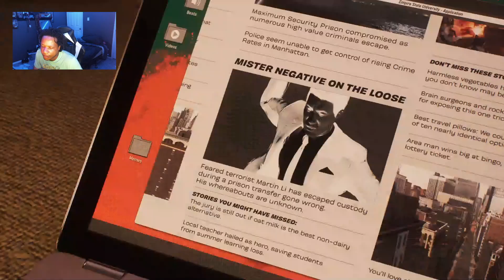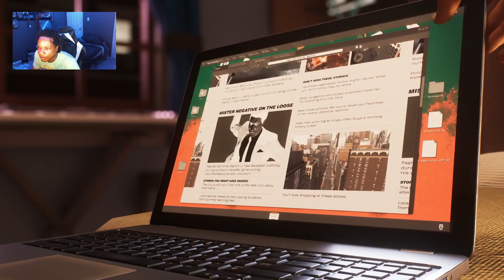Black Cat and Spider-Man team up!? | SEYMORE PLAYS: Marvel's Spider-Man 2 - (Part 8 Spectacular)